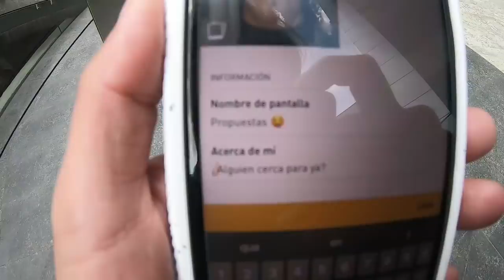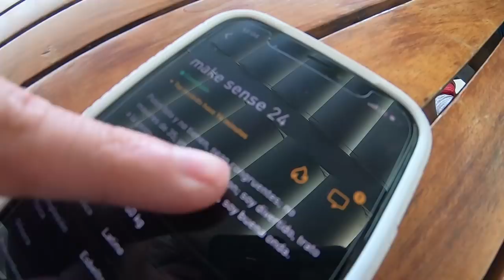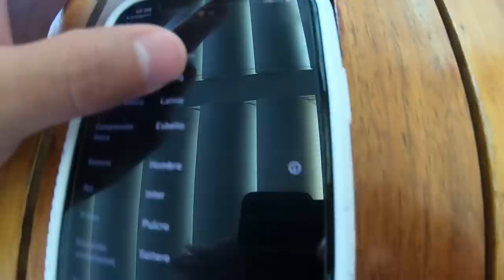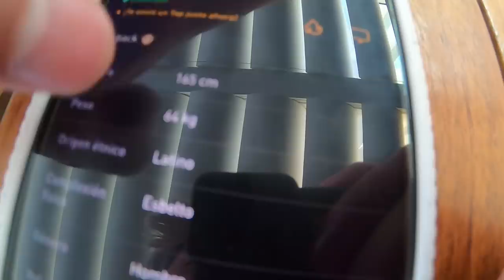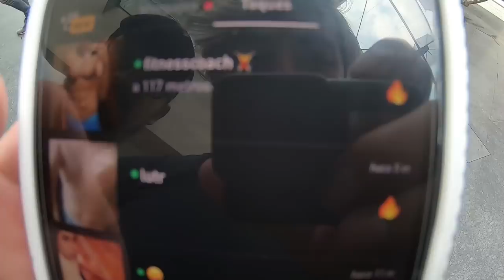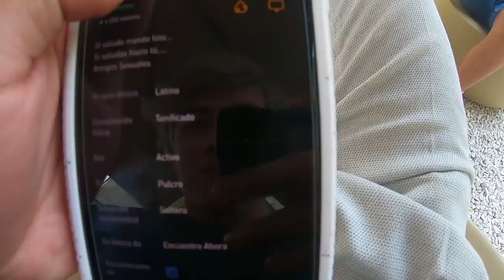Me ofrecen $5,000 en una app por ser su San Valentin y esto pasó en Polanco | Damian Cervantes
Un hombre me propuso ser su "novio" o bien amigo por un día a cambio de dinero como regalo para celebrar 14 de febrero dia del amor y la amistadSUSCRIBETE